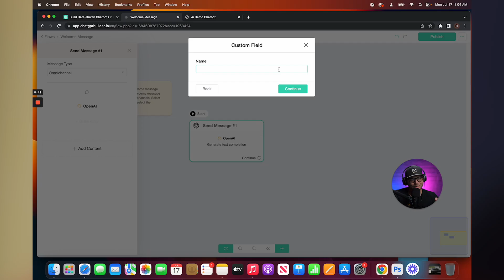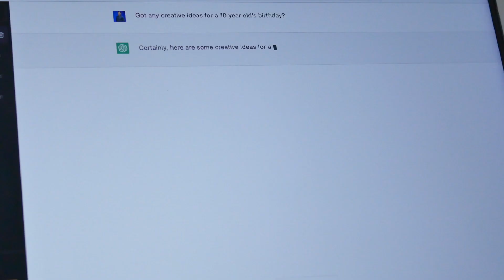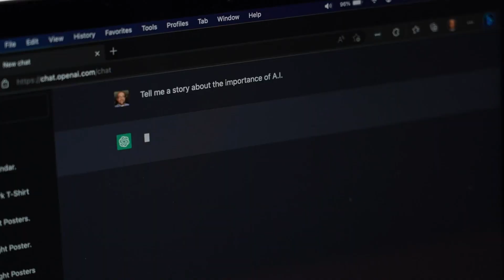Best Chatbot Builder Platform for AI Automation Agencies | Customer Testimonial: Diego Mariano Silva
Discover how ChatbotBuilder.ai stands as the unparalleled solution for AI automation agencies. 🔥 Unleash the potential of AI-driven chatbots with our cutting-edge platform that's designed to empower agencies like yours.

🚀 Agency-Centric Features: Tailored to meet the unique needs of AI automation agencies, ChatbotBuilder.ai offers advanced features that enable agencies to create, manage, and deploy high-performing chatbots seamlessly.

⚙️ Effortless AI Integration: No coding? No problem! Harness the power of AI without complex coding. Our no-code approach lets your agency focus on strategy, not technicalities.

🌐 Multi-Channel Brilliance: Engage users across channels. From web chat to social media and messaging apps, ChatbotBuilder.ai ensures a consistent, dynamic user experience.

📈 Performance Enhancement: Elevate your agency's game with unparalleled customer experiences. Automate responses, streamline interactions, and boost client satisfaction with AI-driven chatbots that never rest.

🎨 Branding Brilliance: Customize chatbots to align with your agency's branding and voice. Create bots that resonate with clients' brands, enhancing their engagement.

Diego Mariano Silva's Testimonial: In Diego's words, "ChatbotBuilder.ai revolutionized AI automation for our agency. No-code, tailored features allow us to focus on delivering value."

Agency sign up at chatbotbuilder.ai